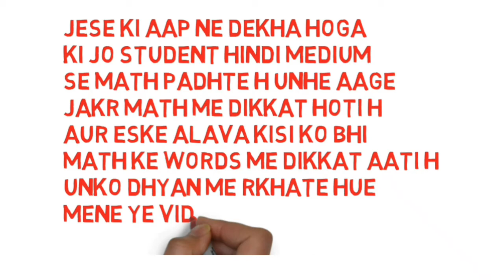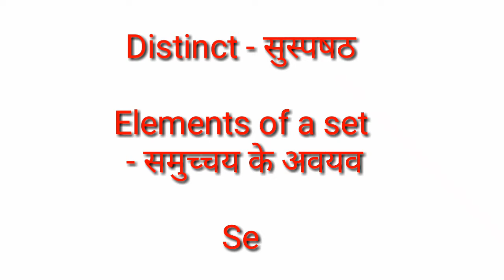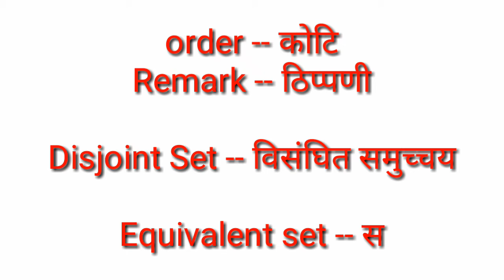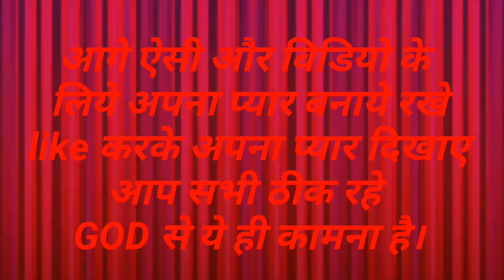शब्दावली गणित | Meaning words of Math | sets | Sets in hindi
शब्दावली गणित Meaning words of Math इस विडियो में मेने सभी स्टूडेंट के लिय बनाया जो हिंदी मीडियम से इंग्लिश में जाते और चाहे वो इंग्लिश से हिंदी में जाओ किसी को कोई दिक्कत नही होगी इस विडियो से उसको पूरा पूरा फायदा हो।
HELLO FRIEND,
                               I AM DEEN MOHAMMAD

There is no frinds as loyal as a book
                        study never goes miss

 sets

Playlist link --

My videoi link:-

Motivational video All link:-

The channel you have visited DEEN MOHAMMAD is almost about motivational , inspirational and education ,
I want everyone to do something in life , I hope my videos are helping you.

Instagram dm04071990@gmail & DEEN MOHAMMAD